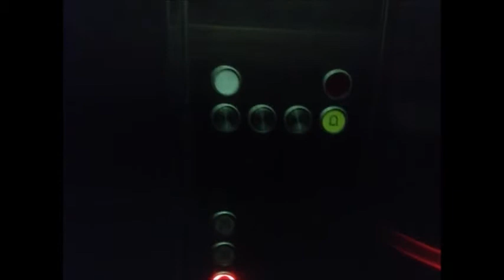Schindler MRL Lift - Menara Palma, Jakarta (27 - 29)